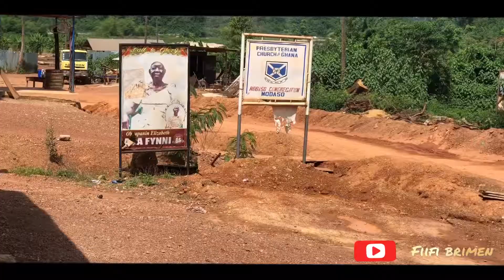(Journey to the West) 🚌 Exploring the western part of Ghana - Western North Region